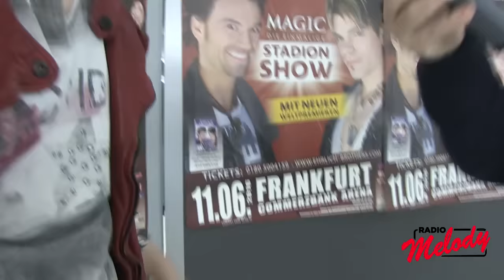Chris von den EHRLICH BROTHERS im Interview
Wir haben Chris von den EHRLICH BROTHERS in Bregenz zum Interview getroffen. Die Show in Zürich findet am 10. April statt.

Wenn frühmorgens die vier Riesentrucks mit dem Konterfei der Ehrlich Brothers vor eine neue Halle anrollen, stehen Andreas und Chris jedes Mal ungläubig davor. Schließlich ist es noch gar nicht so lange her, dass sie ihr Equipment in einem Transporter und in einem alten Golf verstauten, um mit ihren Zauberkünsten quer durchs Land zu reisen. Heute sorgen 30 Mitarbeiter hinter den Kulissen dafür, dass die Illusionsshow der Zauberbrüder tausende von Besuchern in den größten Hallen begeistert. „Dass wir mit unserer Zauberei so viele Menschen aller Altersklassen erreichen, ist ein unbeschreibliches Gefühl. Für uns ist definitiv ein Traum in Erfüllung gegangen!“ sagen beide übereinstimmend. Um dem Publikum ein wenig von dem Gefühl zurückzugeben, nennen sie ihre Erfolgstournee „Magie – Träume erleben“. Verglichen mit dem, was in der zweistündigen Show geboten wird, mutet der Titel nahezu bescheiden an. Die frische Art, mit der Andreas und Chris Ehrlich Zauberei präsentieren, übertrifft die Erwartungen fast aller Zuschauer. Schließlich hat man so etwas noch nicht gesehen.